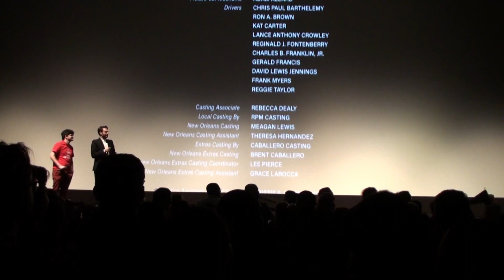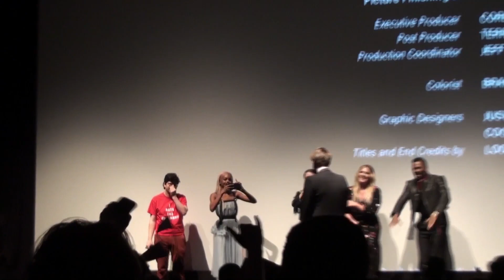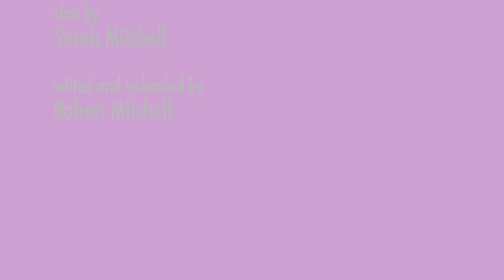ASSASSINATION NATION Premiere Q&A Sam Levinson, Odessa Young, Suki Waterhouse, Coleman Domingo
Robert Aaron Mitchell & Sarah Dillard Mitchell's coverage of the 2018 Midnight Madness programme at the Toronto International Film Festival. Here is the complete introduction & post-screening Q&A from the Midnight Madness premiere of Assassination Nation.